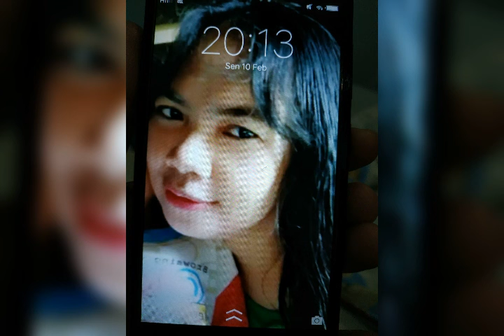Surat untuk kekasih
Selvi thode joenk